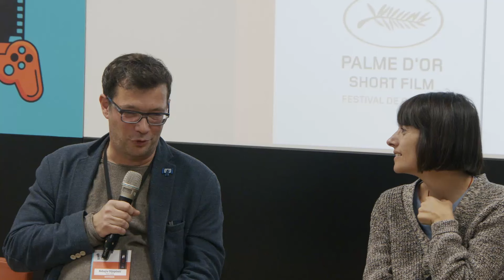Čovjek koji nije mogao šutjeti - prvi hrvatski film koji je osvojio Zlatnu Palmu u Cannesu!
Nebojša Slijepčević, redatelj filma